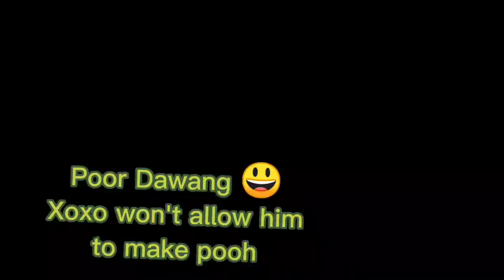Dawangs' short life@juestranglaagantravelvlogs9954